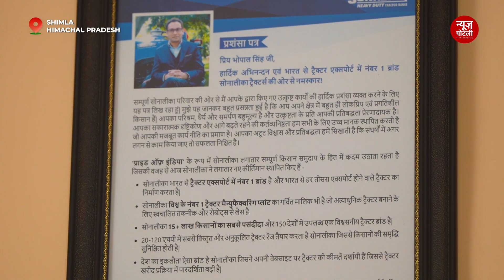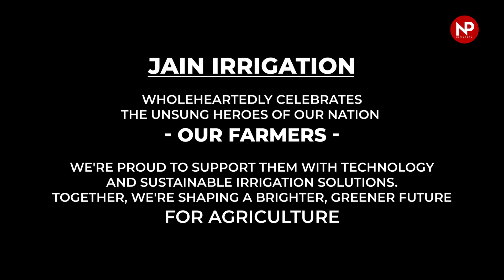How mechanization & Micro irrigation is boosting farming income in Himachal Pradesh || TST EP18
हिमाचल प्रदेश का पहाड़ी जीवन काफी मुश्किल होता है, शहर से दूर, ऊबड़ खाबड़ रास्ता और ऊपर से जंगली जानवरों का खतरा और फिर प्राकृतिक आपदाओं का डर हमेशा बना रहता है।

भोपाल सिंह हिमाचल प्रदेश के शिमला जिले  से लगभग 45 किम दूर सुन्नी तहसील के देयंगल Deyangal  गांव में रहते हैं। भोपाल सिंह के मुताबिक साल 2015 से पहले उनकी भी खेती मुश्किलों भरी थी, फिर जब उन्होंने सूक्ष्म सिचाई प्रणाली को अपना कर स्प्रिंकलर और ड्रिप लगवाया, तो उन्हे खेती में अच्छा मुनाफा मिला वो अपनी 7-8 बीघे जमीन पर सब्जियां उगाते हैं और लाखों रुपए कमाते हैं, उन्होंने खेती मे कई प्रयोग किए हैं, निराई गुड़ाई से लेकर सिंचाई तक का सारा काम वो मशीनों से करते हैं।

भोपाल सिंह का कहना है कि अगर खेती में मुनाफा कमाना है तो आधुनिक खेती करनी ही होगी यहाँ हिमाचल में आम तौर पे खेती एक मुश्किल भरा काम है और मेहनत भी काफी लगती है इसके लिए वो खेती के आधुनिक उपकरण ट्रैक्टर, seed transplanter, nursery transplanter, power sprayer, chainsaw, grass cutter, power tiller का इस्तेमाल करते हैं सिंचाई की लिए स्प्रिंकलर इरिगेशन और खेती को जुंगली जानवरों के आतंक से बचाने के लिए वो सोलर चालित एक मशीन का इस्तेमाल करते हैं
भोपाल सिंह कहते हैं, “मैंने अपने बच्चों को अच्छी शिक्षा दी है, लगभग 12-15 लाख रुपए का हमें सालाना मुनाफा होता है, अगर किसान को सफल होना है तो किसान को हार्डवर्क नहीं बल्कि स्मार्टवर्क की जरूरत है”।

भोपाल सिंह को कई राज्य स्तरीय और राष्ट्रीय पुरुस्कार भी मिले हैं।

"तकनीक से तरक्की सीरीज" न्यूज़  पोटली और जैन इरिगेशन की जागरुकता मुहिम है, सीरीज में किसानों की कहानियां हैं, जो खेती में नए प्रयोग कर, नई तकनीक का इस्तेमाल कर मुनाफा कमा रहे हैं। उनकी खेती दूसरे किसानों से हटकर, जिसे अपनाकर आप भी घाटे और मेहनत वाली खेती को मुनाफे में बदल सकते हैं।

Bhopal Singh lives in Deyangal village, about 45 km from Shimla in Sunni Tehsil. According to him, farming was difficult before 2015, but after adopting micro-irrigation with sprinklers and drip systems, he saw significant profits. He cultivates vegetables on 7-8 bighas of land and earns lakhs of rupees. Bhopal Singh uses modern equipment like tractors, seed transplanters, nursery transplanters, power sprayers, chainsaws, grass cutters, and power tillers for farming. For irrigation, he uses sprinklers and a solar-powered machine to protect crops from wild animals.

He says, "For farming to be profitable, modern farming practices are necessary. In Himachal, farming is tough and labor-intensive. I've provided good education to my children. We earn an annual profit of about 12-15 lakh rupees. Farmers need to work smart, not hard, to be successful."

Bhopal Singh has received several state and national awards.

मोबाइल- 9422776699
वीडीयो में बताए गए कृषि उपकरण :
Seed transplanter
Nursery Transplanter
Power sprayer
Grass Cutter
Power Tiller
Chain Saw
Solar based animal repeller